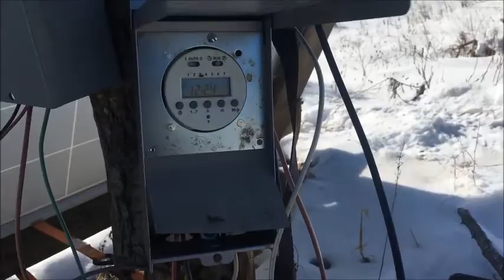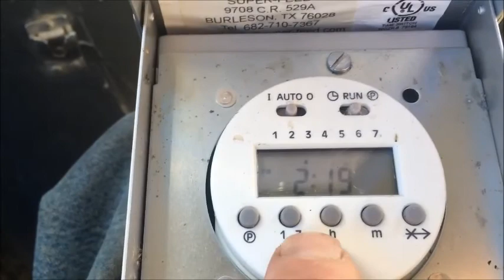Cattle solar water pump repair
Below zero temperatures and my off grid solar water pump stopped working.